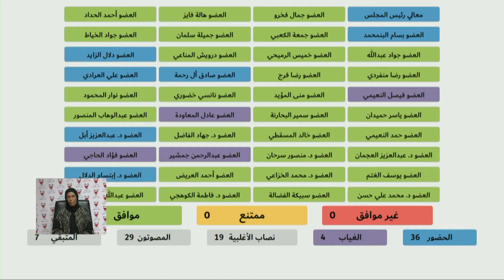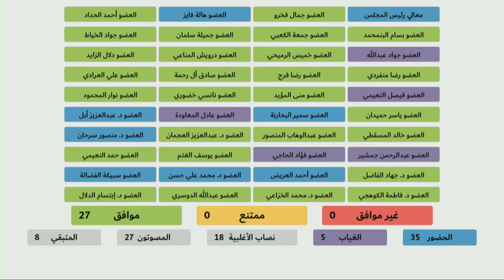الجلسة الثامنة عشرة لمجلس الشورى ١٤ أبريل ٢٠١٩م